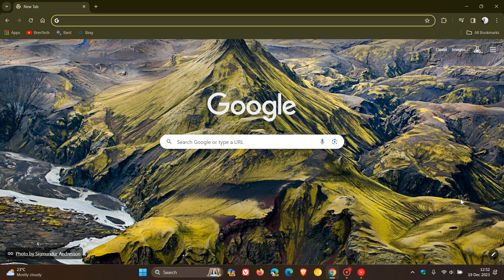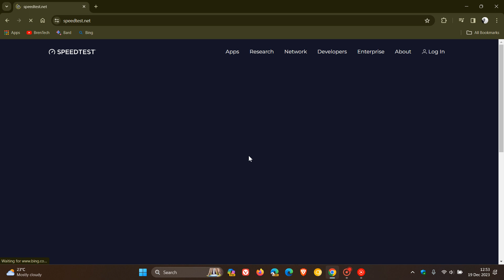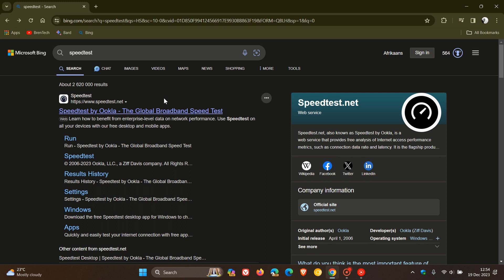You can now Test your Internet Speed without leaving Microsoft Bing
Microsoft Bing has replaced its own speed test service with Speedtest.net, a popular speed test service run by Ookla. There is now a widget that can be found at the top of the search results page based on the Speedtest.net service.